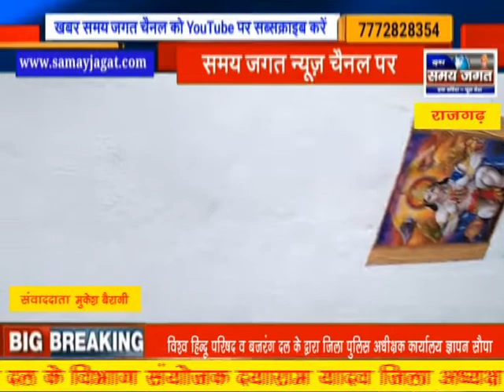राजगढ़-विश्व हिन्दू परिषद व बजरंग दल के द्वारा जिला पुलिस अधीक्षक कार्यालय ज्ञापन सौपा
राजगढ़ जिला हास्पिटल मे पदस्थ डाक्टर पी .के जैन द्वारा अपने सरकारी निवास पर जूता चप्पल रखने के स्थान पर लगाए हिन्दू देवी देवताओ के चित्रो को लेकर विश्व हिन्दू परिषद व बजरंग दल के कार्यकर्ताओ द्वारा जिला पुलिस अधीक्षक कार्यालय राजगढ़ पहुंच डाक्टर पी .के .जैन पर उचित कार्यवाही करने के लिये आक्रोशित कार्यकर्ताओ ने पी .के .जैन के खिलाफ जमकर नारेबाजी करते हुवे  ज्ञापन सौपा
इस मौके पर विहिप  बजरंग दल के विभाग संयोजक दयाराम यादव जिला अध्यक्ष अजय शर्मा जिला संयोजक लेखराज सिंह जिला  सत्संग प्रमुख सुनील नागर जिला सह मंत्री प्रशांत शर्मा  जिला कोषाध्यक्ष  आनंद जी शर्मा  जिला सह संयोजक रामबाबू जी पुष्पद जिला विद्यार्थी प्रमुख सुनील नागर नगर उपाध्यक्ष संजय नागर  नगर सह संयोजक चंद्रपाल सिंह सोनगरा नगर संयोजक शैलेश जाधव नगर     सुरक्षा प्रमुख अमन वाल्मीकि नगर सह संयोजक राकेश बाथम लखन नजर संतोष राणा अजय गुजराती मोहित राणा संदीप भिलाला जय प्रकाश शर्मा हेमंत मेवाड़ा सोनू मेवाड़ा मुरली प्रजापति जितेंद्र वर्मा गोलू जाट राजवीर जाट आदि नगर के विहिप बजरंग दल के कार्यकर्ता मौजूद थे